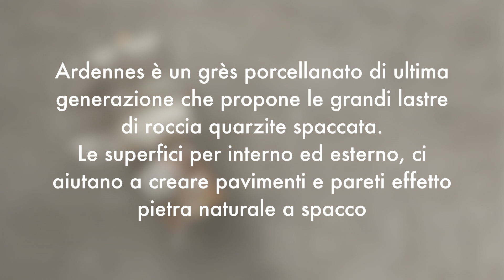Ardennes video emozionale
La collezione Ardennes è la pietra quarzite in ceramica, elegante e a spacco. La collezione è disponibile in 5 formati e 4 colorazioni , tutti rettificati con superfici R10 morbide e realistiche.
La grande Resistenza e naturalezza con spessore 10mm permette di realizzare pavimenti e rivestimenti contemporanei.